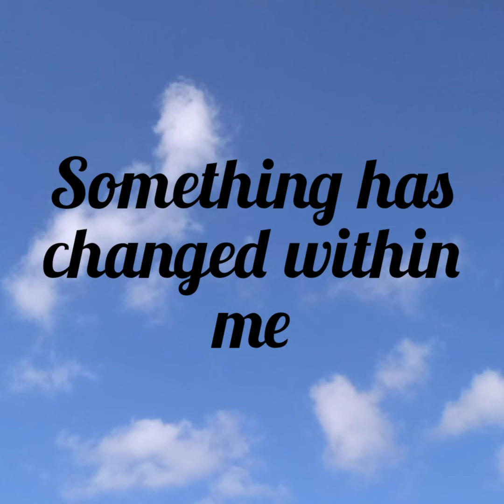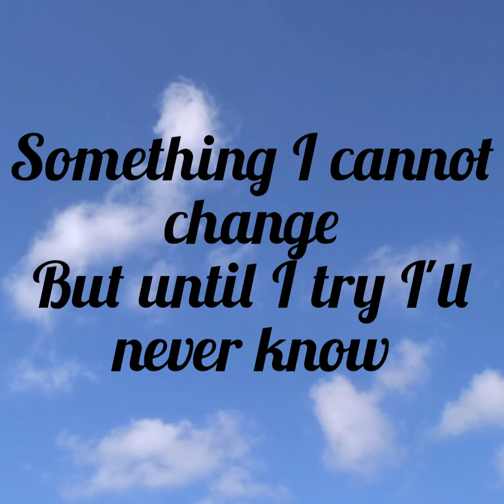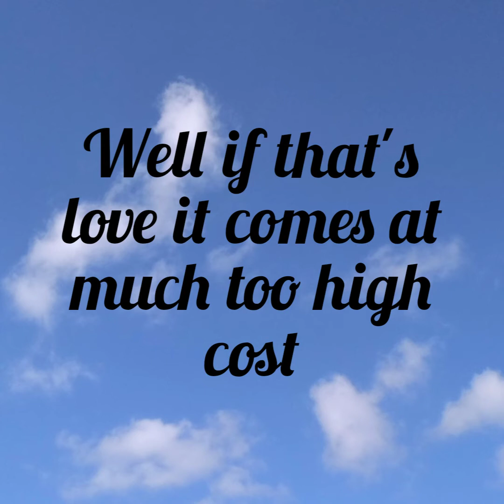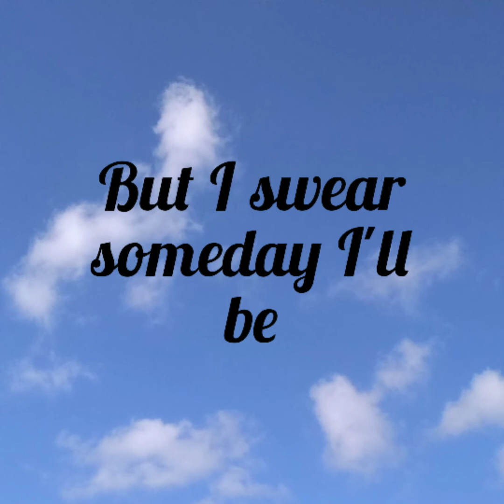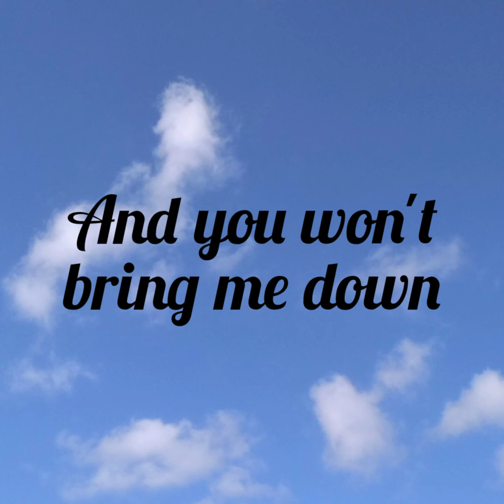Inspiration Song (defying Gravity)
defying gravity - Idina Mezel

Idina Mezel.